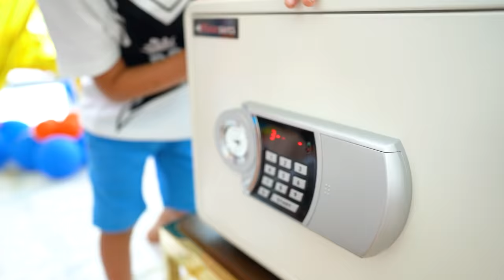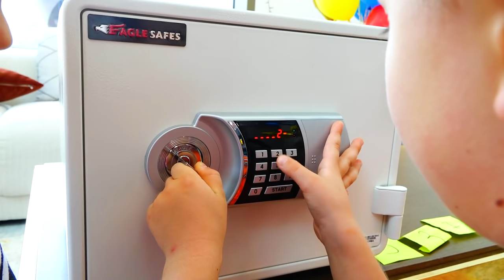Selamat Ulang Tahun Niki! Pesta Ulang Tahun Anak Anak dengan Vlad, Diana dan Roma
Niki berulang tahun selama 5 tahun. Temannya datang padanya untuk Pesta Anak-Anak, Diana dan Roma. Anak-anak bersenang-senang dan bermain mainan.